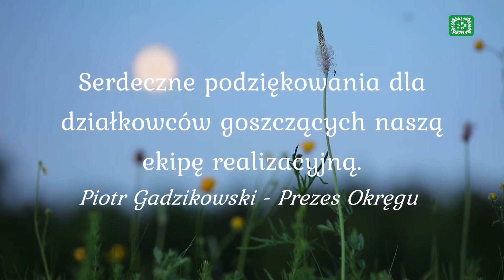Marek Zalewski działkowiec ROD -Jedność- w Rypinie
Wywiad z działkowcem, Panem Markiem Zalewskim o Jego działce w ROD "Jedność" w Rypinie.